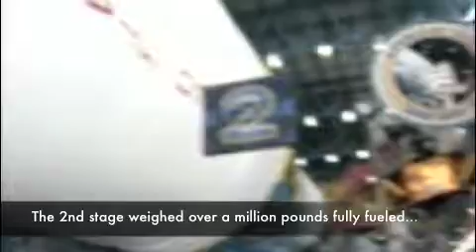Pluto Little Dippy visits the Saturn V Rocket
Pluto Little Dippy is the Dark Skies, Bright Kids mascot from Fall 2009. While waiting for the launch of the Solar Dynamics Observatory, we took a little tour of the rocket that took humans to the Moon during the Apollo program.

(Yes, the video is low res and shaky, but it's just for fun!)